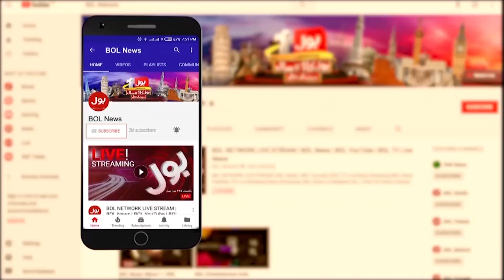Shehbaz Govt Imposed Super Tax | Public to Face Big Challenges | Breaking News